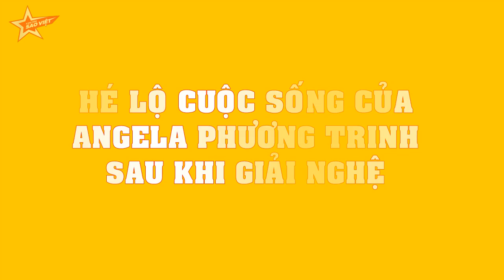HÉ LỘ cuộc sống của Angela Phương Trinh sau khi giải nghệ!